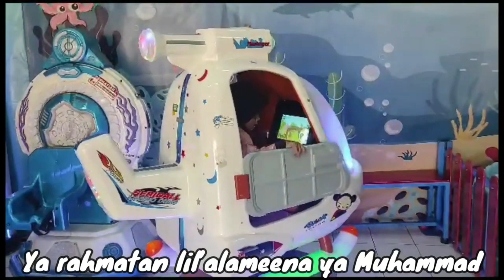Ikan Dalam Kolam, Rahmatun Lil Alameen & Allahul Kaafi Shalawat Badar